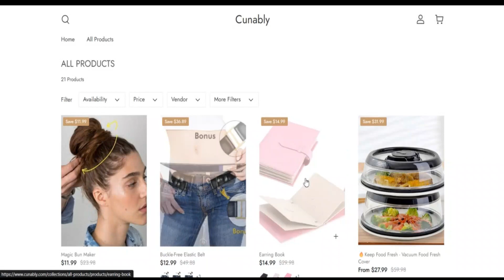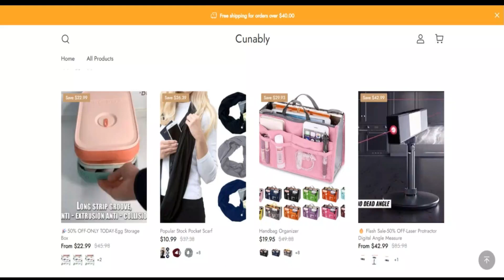Cunably Com reviews [ With Proof Scam or Legit ? ] Cunably ! Cunably Reviews ! Cunably.Com Reviews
We scanned cunably.com for various indicators and we think the Web-site may be a rip-off. Workout Severe warning when using this Web-website.

Scamadviser evaluations Each and every unique Web content straight away for 40 various things like who owns the website, can be the Speak to information concealed, anywhere may be the Web-site hosted, what precisely is definitely the technology having utilized, and much, an awesome offer far more. Dependant on the many expertise gathered, we generate a have self esteem in rating.